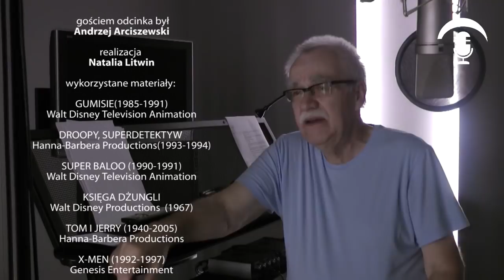ODCINEK 27: ANDRZEJ ARCISZEWSKI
"Jam król jazzu i co tu kryć - każdy chce nim być. Znam wszelkie chwyty, nawet przy tym czuję rytm jak nikt" Czym różni się nagrywanie piosenki do "Księgi Dżungli" a Wujaszka Pecos'a ? Sprawdź w odcinku :)